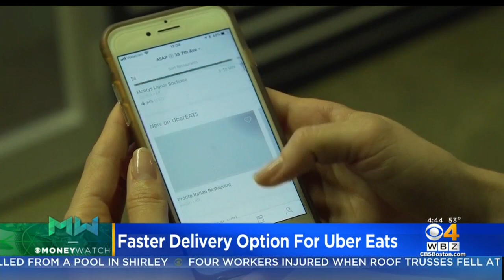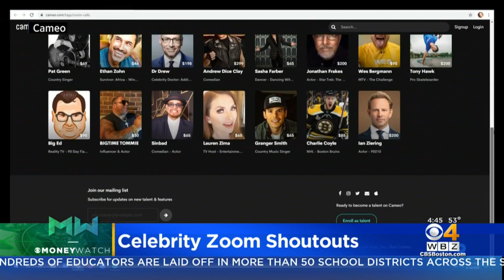FDA Approves Video Game For Treating ADHD In Kids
Diane King Hall reports.